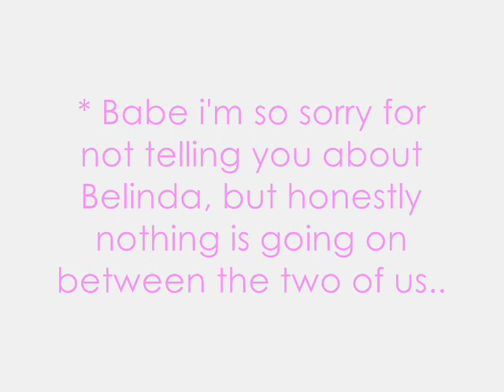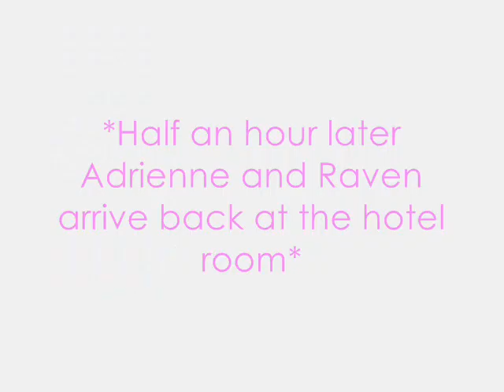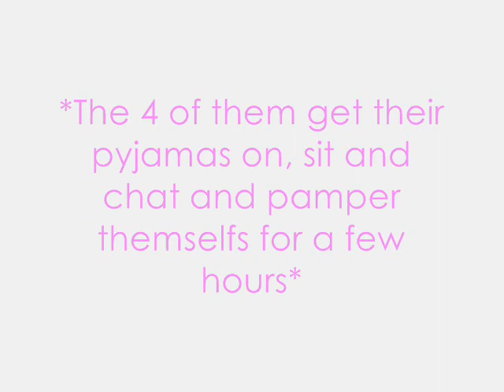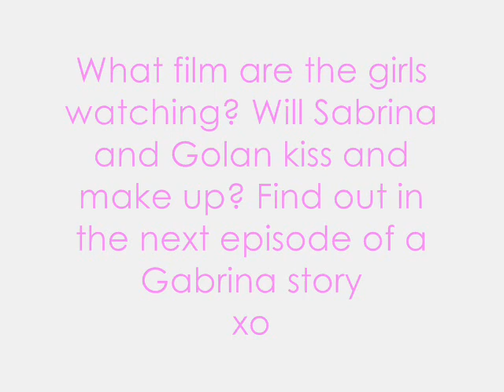A Cheetah Story Ep 5;; Girls night out ♥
Main People-
Sabrina Bryan.
Adrienne Bailon.
Kiely Williams.

Guest Apperances By..
Golan Yosef.
Raven Symone.

Sabrina Bryan - Just getting started.
Miley Cyrus - Girls night out.

♥ amour kimberley.